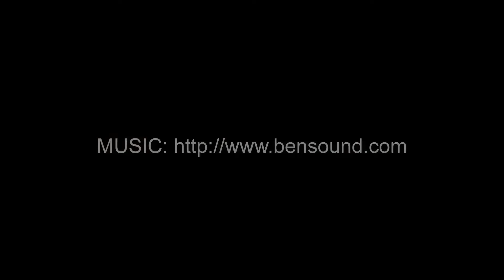846 W Cottonwood Ln Casa Grande, Az 85122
This property is one of a kind!! It boast 6 bedrooms, 3 bathrooms and a large family room. This house will make the perfect single story home for a large family or has the possibility of a group home facility. The property is fully fenced in and landscaped. It has been updated and well maintained. This home is a must see to appreciate!